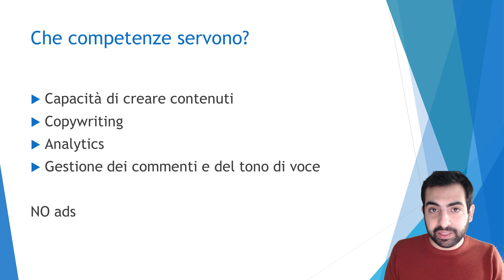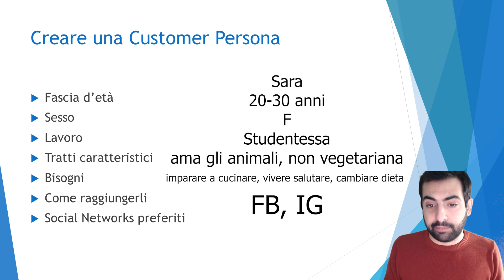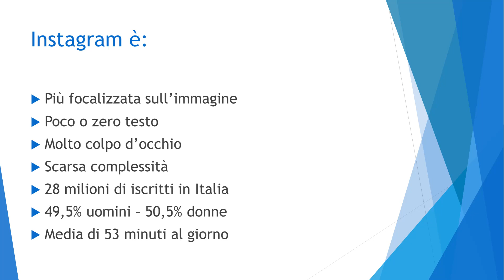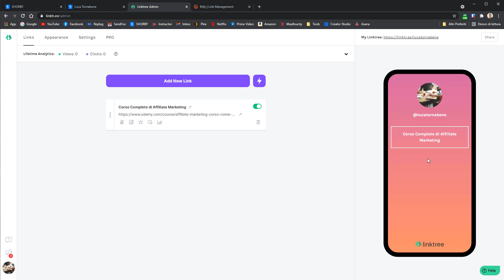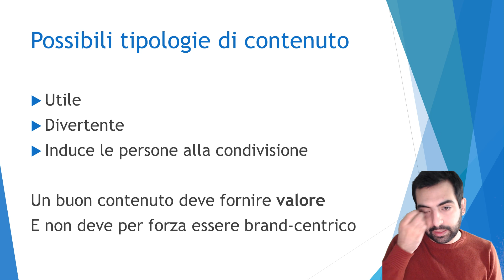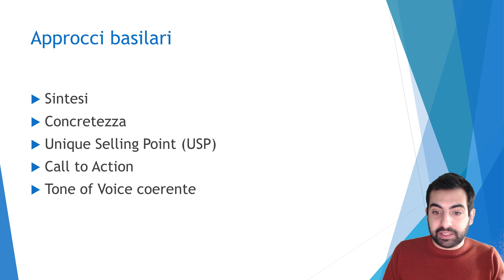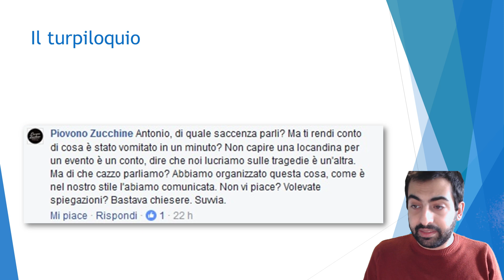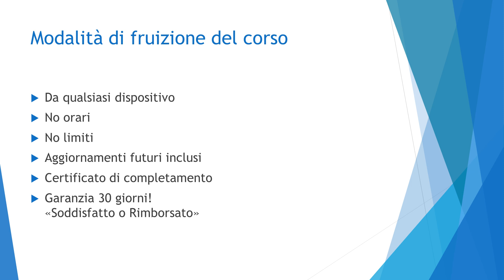Corso Social Media Manager: Impara le Basi del Social Media Marketing in 1 Ora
Il Corso Gratis che ti insegna come diventare Social Media Manager in solo 1 ora!
Impara tutte le basi per iniziare la tua carriera nel Social Media Management!
Stai cercando un lavoro che ti permetta di organizzarti in libertà?
Vuoi imparare le abilità necessarie a creare contenuti per i tuoi clienti in maniera facile e veloce?
Tra tutte le nuove professioni digitali, la figura del Social Media Manager è una tra le più ricercate. Grazie a questo video corso intensivo imparerai gratis tutte le abilità e conoscenze necessarie a fare i tuoi primi passi in questo mondo!
Anche se non sei a tuo agio con tutti gli aspetti tecnici dei social media, è facile imparare a farlo.
Là fuori ci sono troppi corsi eccessivamente "ingessati" e costosi.
Questo corso gratuito, invece, copre tutte le basi di cui hai bisogno per iniziare a lavorare nei social media in maniera semplice!
A causa della popolarità dei social network e della grande quantità di lavoro che vi si svolge, ci sono molti nuovi Social Media Manager che entrano nel campo ogni giorno. Questa è una grande notizia per coloro che vogliono lavorare nel settore del social media marketing!
Questo Corso Social Media Manager è stato studiato per trasmetterti le mie conoscenze in fatto di gestione dei social media in maniera efficace, alternando la teoria a coinvolgenti esempi pratici.
In questo video partirò con una breve introduzione, descrivendo i vantaggi del lavoro di SMM, di che competenze servano, infine dell'alta possibilità di impiego. Dopo l'intro, nella prima metà del corso vedremo Social Media Strategy e Piano Editoriale (o PED, Piano Editoriale Digitale), faremo una breve panoramica dei vari Social Network, e infine ti spiegherò i migliori strumenti per creare e gestire i tuoi contenuti.
Nell'ultima parte del video torneremo a fare un po' di teoria, introducendo il concetto di "Tone of Voice", di "Copywriting" e di "Crisis Management".
Concluderemo con come trovare lavoro e... alla fine ti aspetta un bel Bonus!:D
Ti aspetto nel mio corso completo e ti auguro buon apprendimento 🚀
Indice:
0:00 Introduzione
01:04 I Vantaggi del Mestiere
02:11 Che Competenze Servono?
03:43 Si Trova Lavoro?
04:48 La Social Media Strategy
13:06 Il Piano Editoriale
15:44 Panoramica dei Social
25:00 Ramificazione Link
29:18 Creazione Immagini
35:00 Content Marketing
38:08 Il Tone of Voice
40:53 Copywriting
46:05 Crisis Management
55:51 Trovare Lavoro
58:46 Fine? No, Bonus!